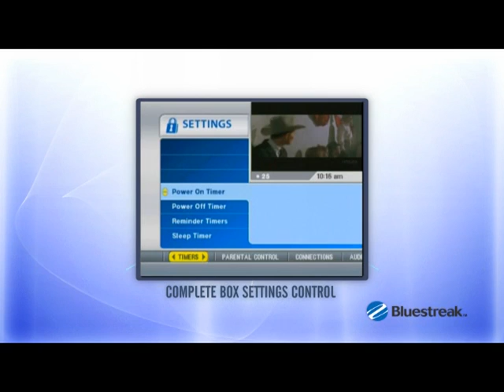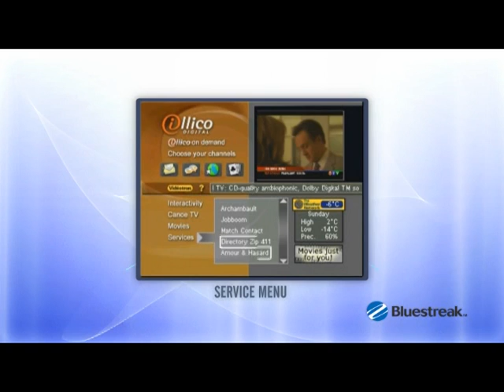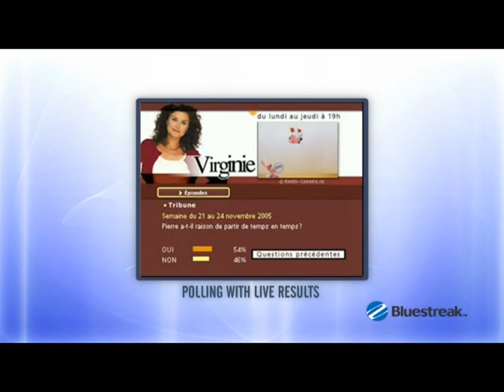Bluestreak MachBlue TV demo reel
Demo reel of television navigators, applications, and games powered by Bluestreak's award-winning MachBlue platform for television